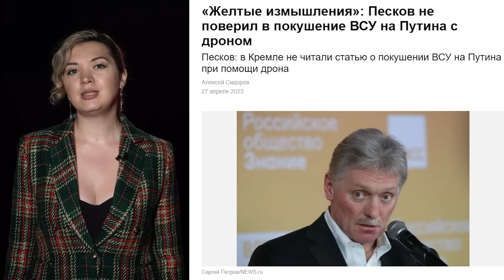Bild: 17 кг взрывчатки могли бы убить Путина | Кремль о "попытке покушения" на президента РФ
Bild опубликовал статью под заголовком «17 кг взрывчатки должны были убить Путина». Обозреватель издания рассказал, что украинская спецслужба попыталась убить президента России с помощью дрона-камикадзе.